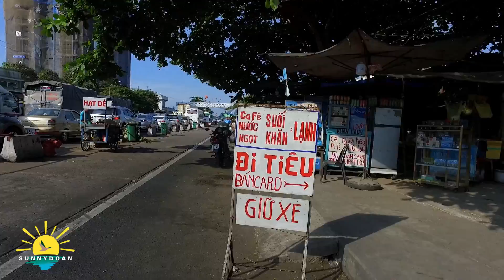Phà Vàm Cống ✅ Lưu Luyến Chia Tay Lần Cuối | lang thang an giang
Nhân chuyến lang thang của Sunny Doan về an giang châu đốc và mời anh chị cùng Sunny Doan nhìn lại chuyến phà vàm cống để lưu luyến chia tay lần cuối sau gần một thế kỷ đưa rước khách qua dòng sông Hậu, phà Vàm Cống chuẩn bị kết thúc sứ mệnh nhường lại cho cây cầu dây văng bắt qua sông Hậu. Rồi đây sẽ không còn những chuyến phà qua sông bồng bềnh, không còn nghe tiếng còi phà vang vọng trong đêm và những âm thanh quen thuộc.
Để nhớ để thương những kỷ niệm khó phai của những người con miền đất an giang nói riêng và miền tây nói chung, đặc biệt là các anh chị việt kiều hải ngoại xa quê và Sunny Doan muốn gởi vài hình ảnh quê hương nhân chuyến lang thang này để nhìn nhận một phần nào đó cảnh vật để lưu luyến pha vam cong ngày ấy và bây giờ thông qua cảnh mua bán hai bên phà, cuộc sống miền tây sông nước ngay nay để anh chị viet kieu hai ngoai xa miền tây nhìn lại mà xưa kia đã có kỷ niệm có gì khác không và đặc biệt anh chị viet kieu đã từng sinh ra và lớn lên ở an giang hay trước kia anh chị viet kieu ve nuoc đã từng ghé nơi đây để nhìn lại. Nhân đây kính chúc anh chị luôn vui tươi và tràn đầy hạnh phúc ạ.
Mời anh chị xem video mang tên : Phà Vàm Cống - Lưu Luyến Chia Tay Lần Cuối - lang thang an giang